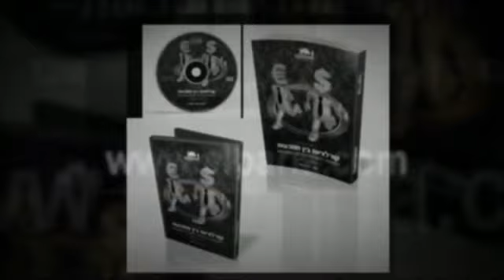ללמוד ולהצליח בשוק הפורקס עם עודד שובל